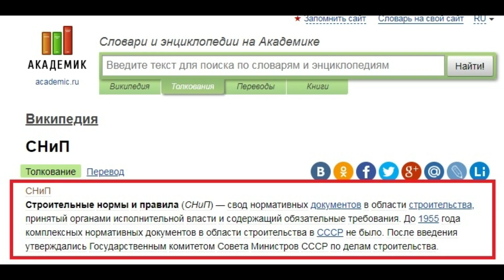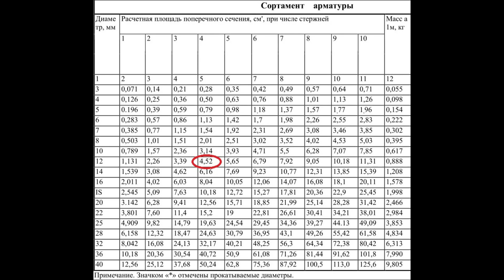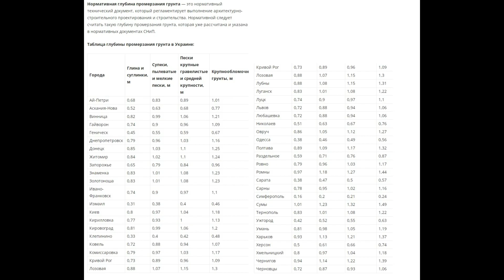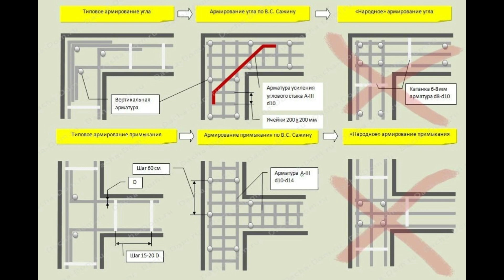Сколько нужно арматуры для ленточного фундамента? Простой Расчет по СНиПу.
Друзья! По этому видео вы легко сможете посчитать сколько вам понадобится арматуры для вашего фундамента.
Правило "Чем больше-тем лучше" для армо-каркаса фундамента не совсем уместно, так как для правильной "работы" арматуры в толще бетона ей нужно необходимый слой и пространство от соседних ниток арматуры, поэтому руководствуйтесь этим СНиПом для подсчёта арматуры, и тогда ваш фундамент будет крепким и надёжным.
При условии что вы зальёте его ниже уровня промерзания грунта для вашего региона.
Таблицу промерзания грунта по Украине я добавил в этом видео.